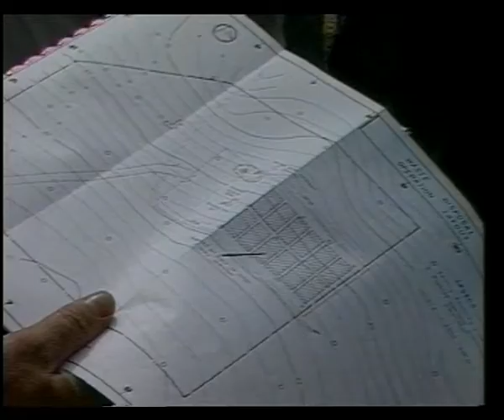10 72 News item NBN Television January 1986